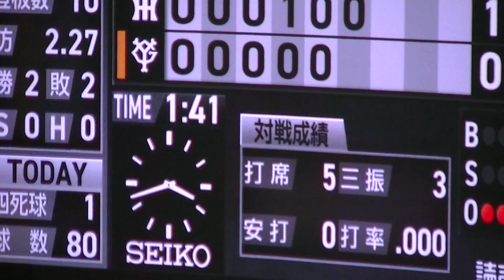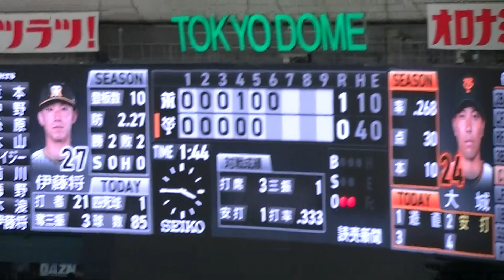R5年7/1 巨人 ＆阪神 「6回裏：岡本」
開催場所：東京ドーム